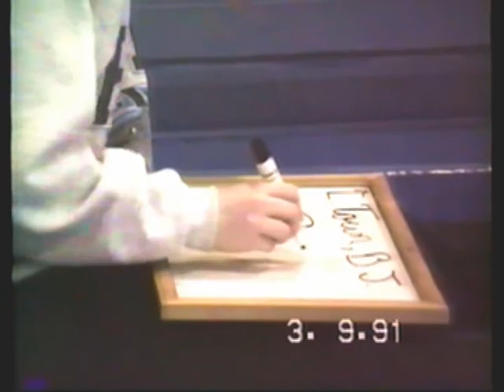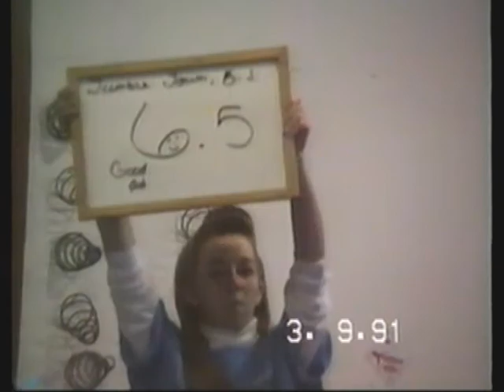1991 BJ Smith gymnastics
1991 BJ Smith gymnastics
Carbondale Illinois